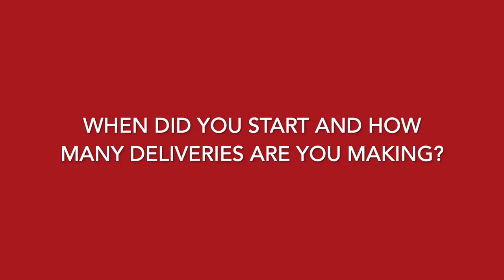Too busy to go get lunch? Santa Cruz Deliveries has you covered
Too busy to go get lunch? Don't worry, Santa Cruz Deliveries has you covered.

Our goal is to give you a faster and reliable way to get your favorite food right to your hands no matter where you are. We see this as just the beginning of something much bigger, our hope is to provide you with virtually anything you want with just a few clicks.